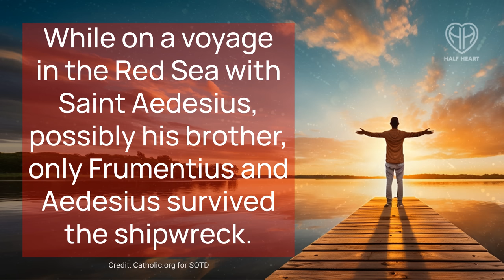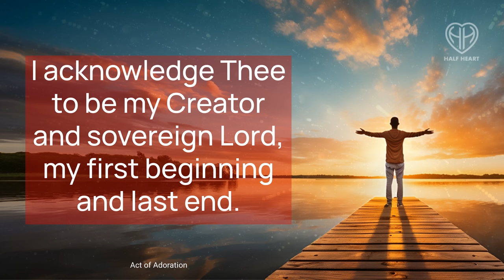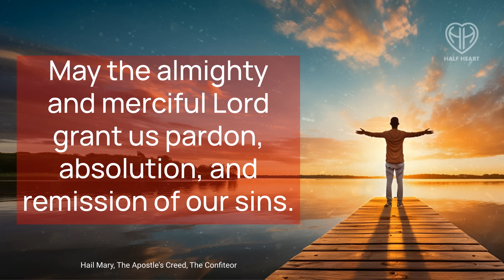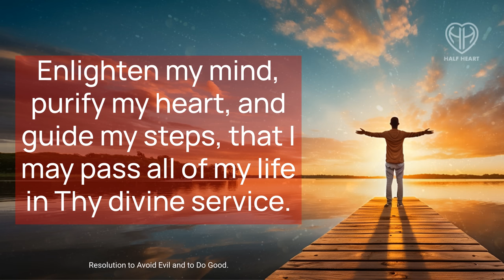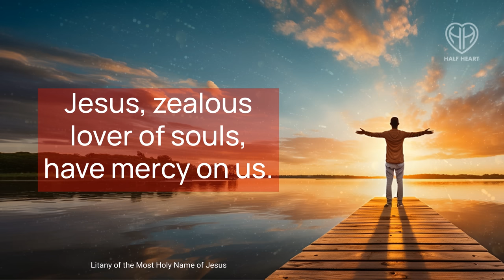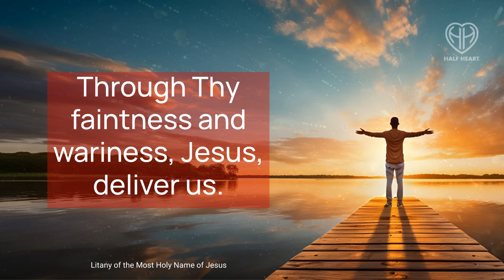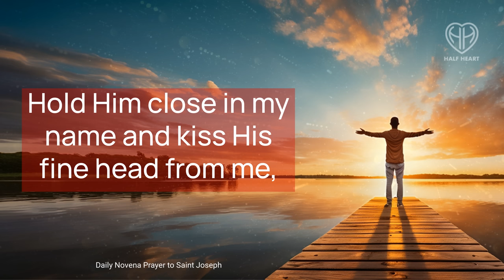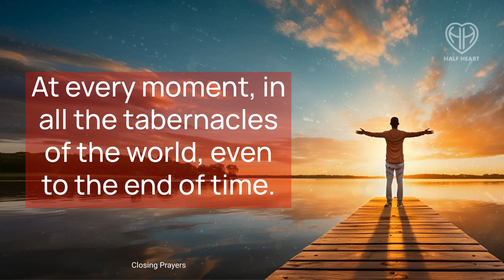Friday Morning Catholic Prayers • Start Your Day • Most Necessary • Oct 27 | HALF HEART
Today's Powerful, Most Necessary Catholic Morning Prayers to Start your day. Friday, October 27, 2023

00:00 - Saint Frumentius
01:47 - Angelus
05:22 - Apostle's Creed and The Confiteor
07:42 - Acts of Faith, Hope and Charity
11:38 - Litany of the Most Holy Name of Jesus
19:09 - Daily Novena Saint Joseph
24:16 - HALF HEART

Join us as we lift our voices in praise and seek guidance from the Almighty. These daily morning prayers will help you focus your thoughts and center your mind as you begin your day!